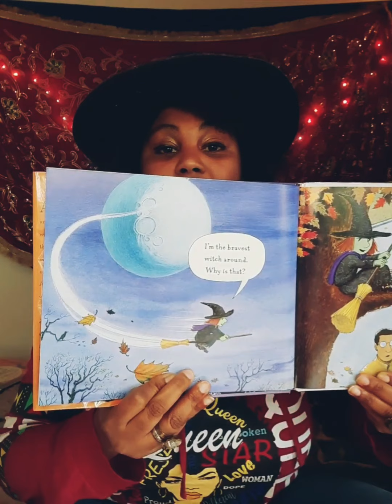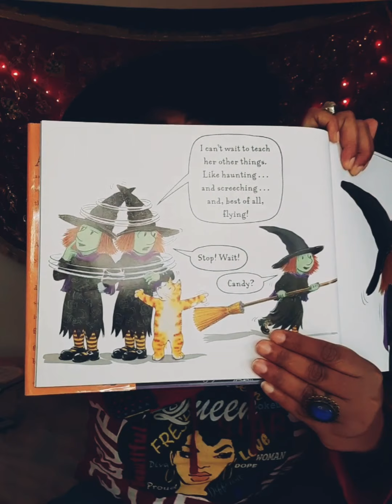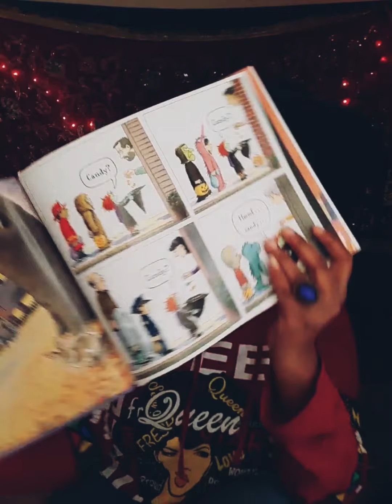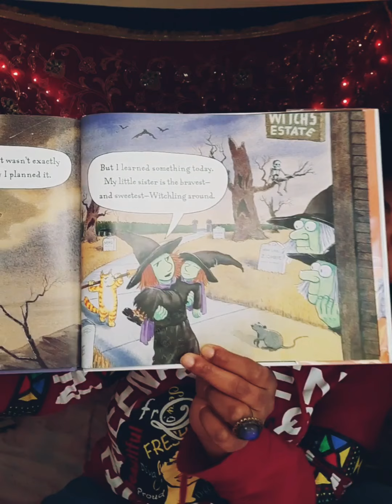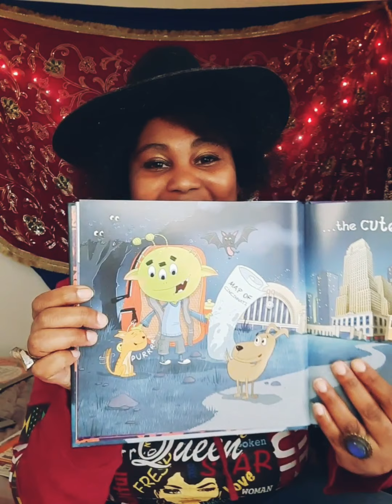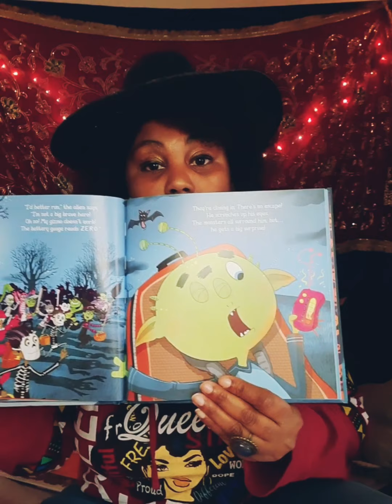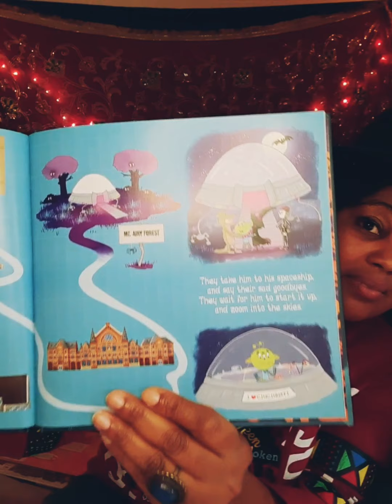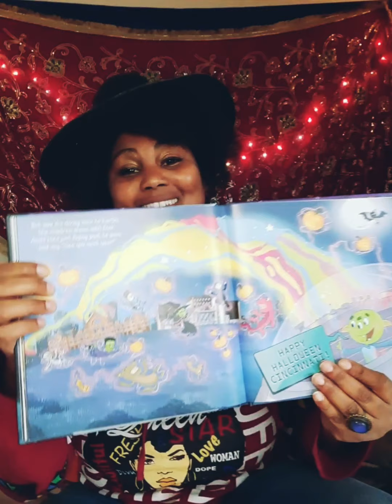October 4, 2020